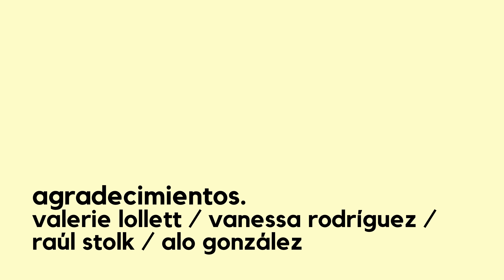Episodio 13 - Ximena Otero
Si quieres disfrutar de  la versión extendida de este y todos los episodios, hazte miembro en chisteinterno.com

Episodio #12 de Chiste Interno: Ximena Otero

Ximena Otero es una productora de comedia con más de 15 años de experiencia en el mundo del entretenimiento. Es la fundadora de NITANTARDE Productions, una empresa que contrata y maneja comediantes bilingües hispanos en Estados Unidos. Actualmente trabaja con Led Varela, Nanutria, Manuel Ángel Redondo y, su esposo, Luis Chataing. Al año producen 300 shows a lo largo de Estados Unidos y el mundo. Ximena es una autoridad en todo el mundo del detrás de escenas de la comedia.

Durante nuestra conversación, hablamos sobre los cambios causados por las redes sociales en la producción y promoción de la comedia, los desafíos para los comediantes veteranos y emergentes al adaptar su trabajo en el escenario, cómo negociar con clubes de comedia y varias anécdotas divertidas del mundo de las giras.

Gracias, Ximena, por visitar Chiste Interno.

Chiste Interno es:

Oswaldo Graziani / Creación, Conducción y Producción Ejecutiva
Adrián Salas / Producción, Edición y Música
Pedro Graterol / Comunidad y Contenido
Astro Studio / Estudio de Grabación

Hazte miembro y disfruta los episodios completos